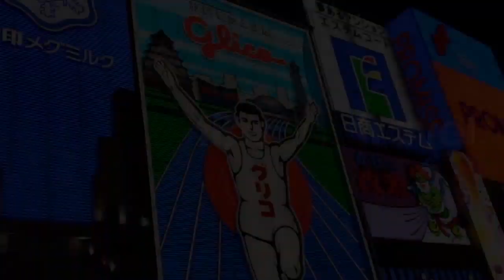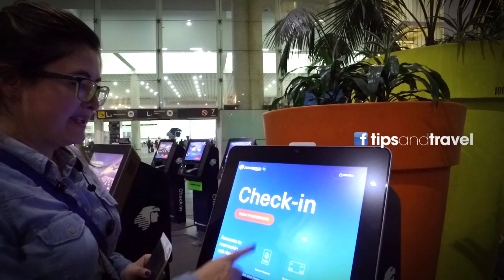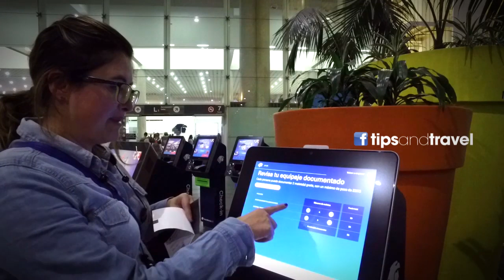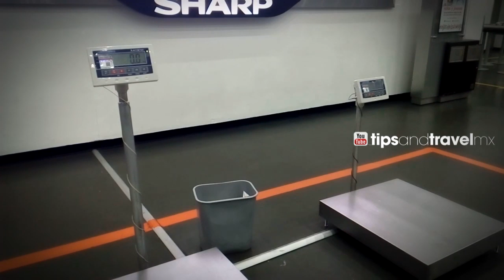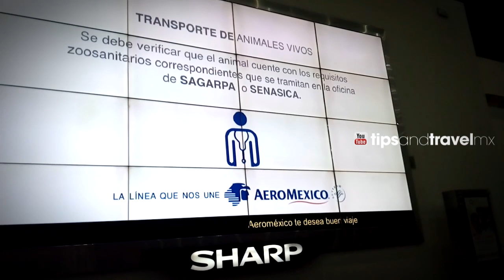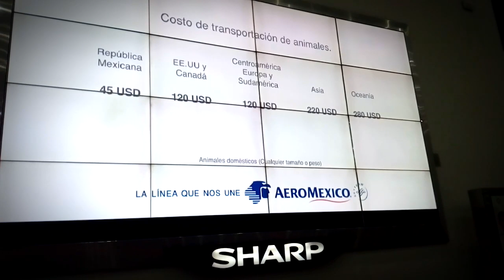CHECK-IN en AEROMEXICO, Aeropuerto 🛫Ciudad de México 🇲🇽 - TipsandTravel